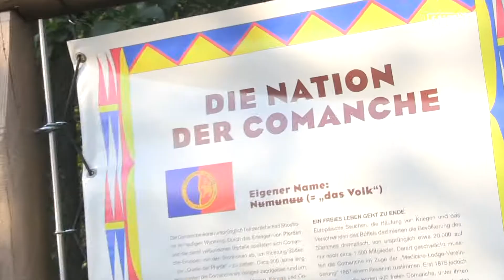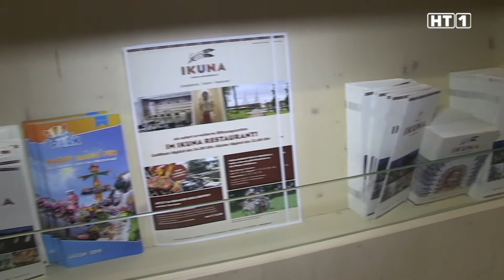Oberösterreichischer Wirtschaftsbund lädt in die Ikuna Indianerwelt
Natternbach/Grieskirchen
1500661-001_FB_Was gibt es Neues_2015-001